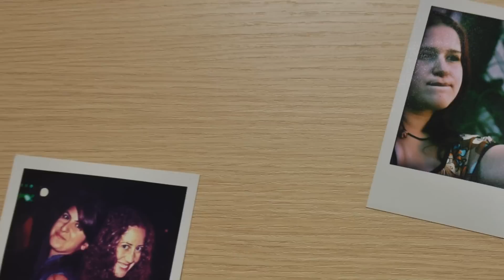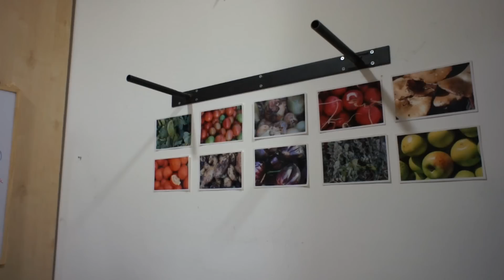מורידים את התמונות מהחדר של מיטל במעונות